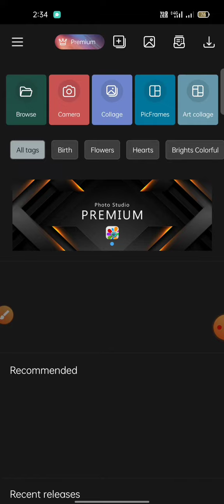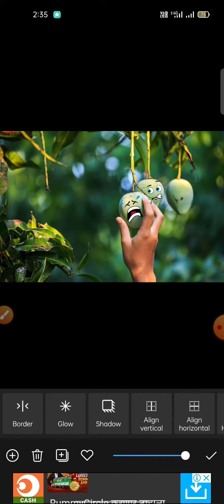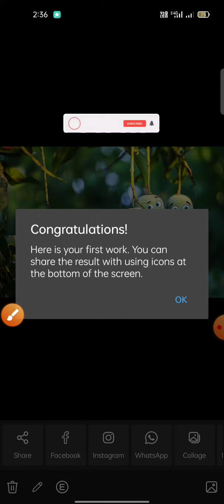photo studio photo editing 📸🥀 || how to photo studio Aditing 📸🥀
photo studio app photo editing 🥀📸 || how tu photo studio Aditing 📸🥀

background
snapseed photo editing kaise
kare
cleaning
snapseed photo editing
background change
snapseed photo editing
malayalam
background blur
snapseed photo editing
background tamil
snapseed photo editing double
exposure

photo editing me
thumbnail kaise lagaen
photo editing me
thumbnail kaise lagaen
canva
photo editing trending
photo editing me
thumbnail kaise lagaen
photo studio Aditing
new photo editing
Keri photo editing
smiles photo editing

cenva
photo editing kaise
karen
photo editing apps
photo editing ka video
photo editing thumbnail
kaise banaye

            and